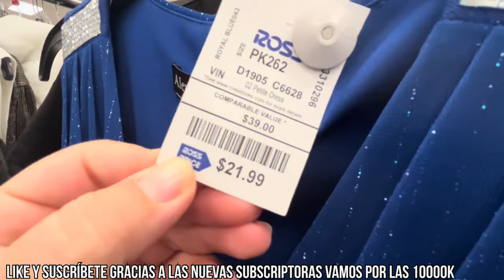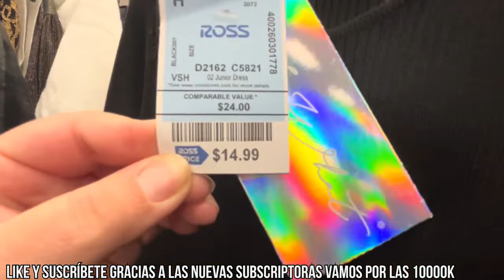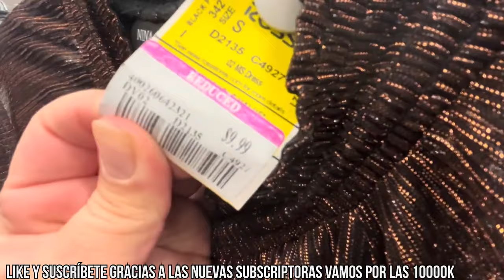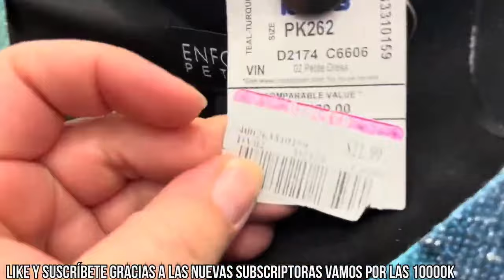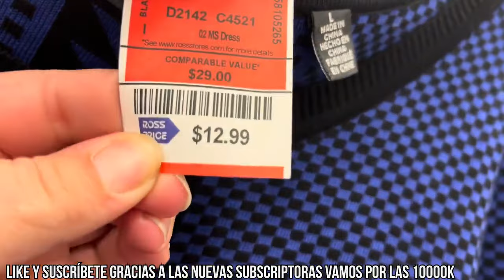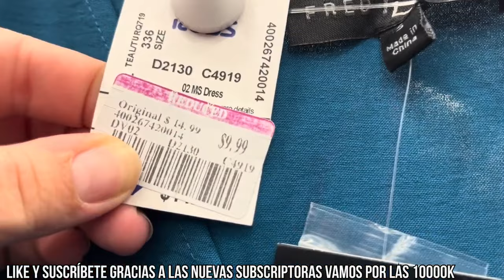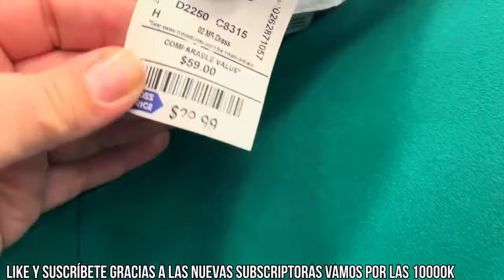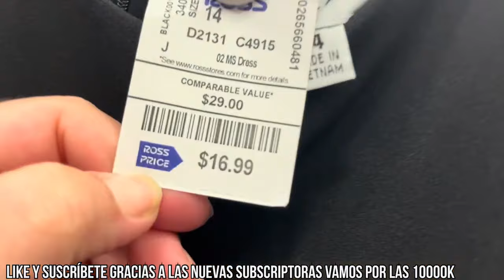ROSS DRESS FOR LESS SHOP WITH ME VESTIDOS QUE ENCONTRÉ